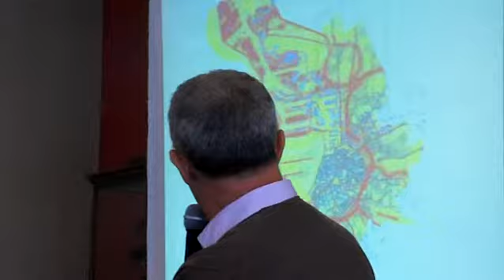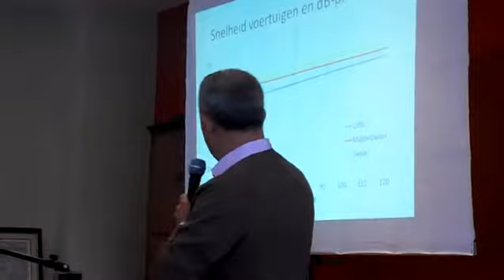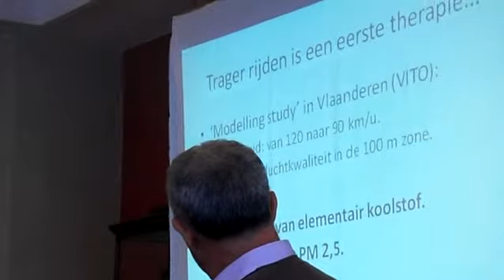dirkavonts lawaai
impact van lawaai op de gezondheid